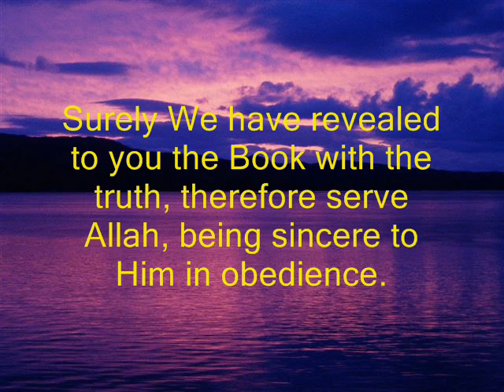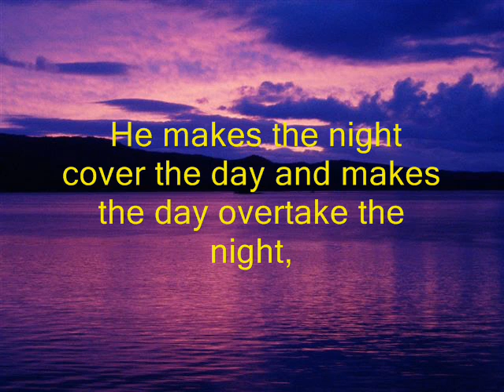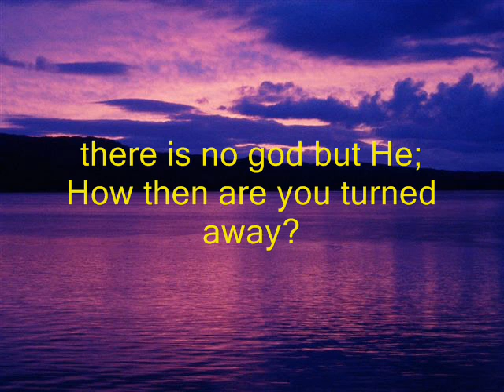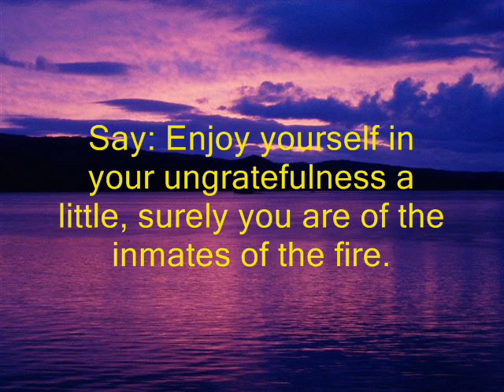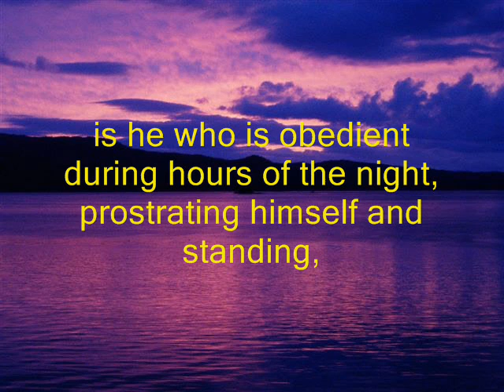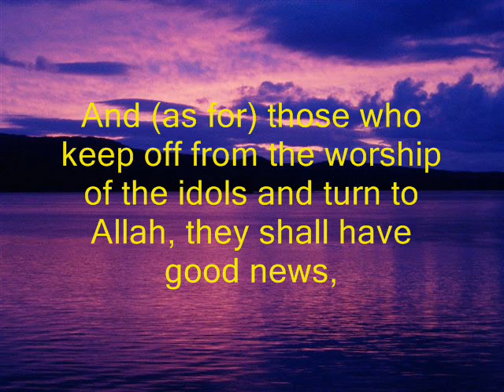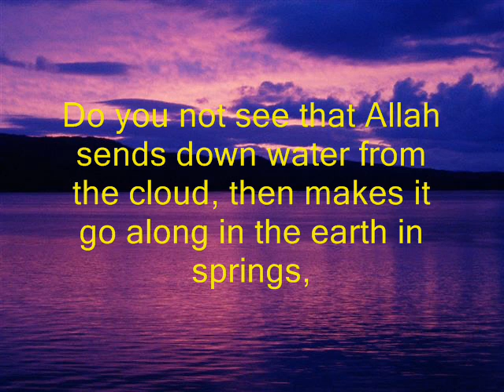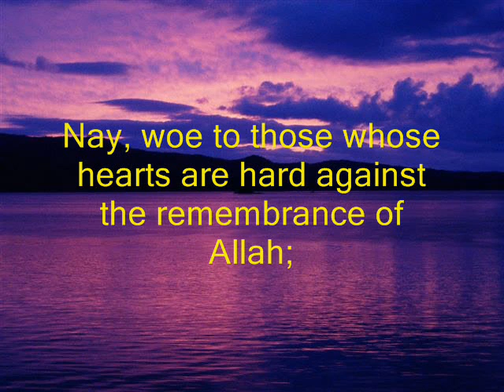AMAZING! Saad Al Ghamdi 1411 (1991) Zumar 1 - 22 Part 1 of 3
Saad Al Ghamdi Reciting from Taraweeh 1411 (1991). Please comment and rate.